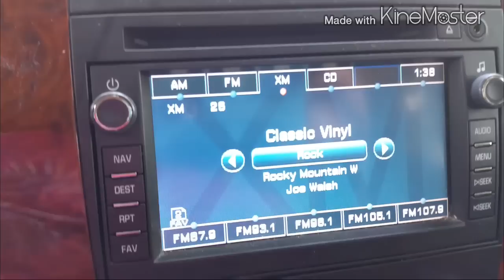Sunday rv life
Just a typical day here in Florida got some Sun to do my errands in and now here comes the rain. See you tonight at the rv women hang out.  Living full time in my travel trailer.  So many types, 5th wheels and class A's etc.